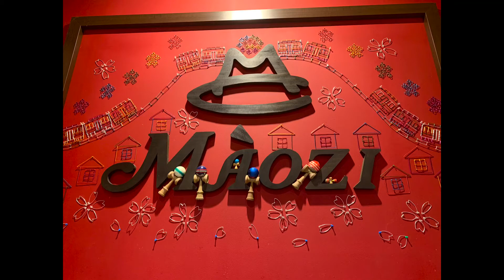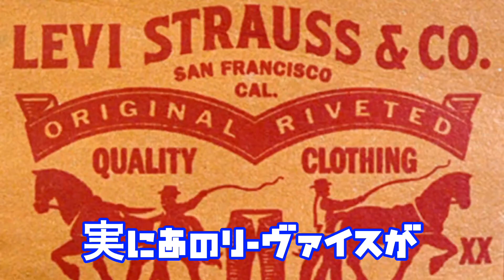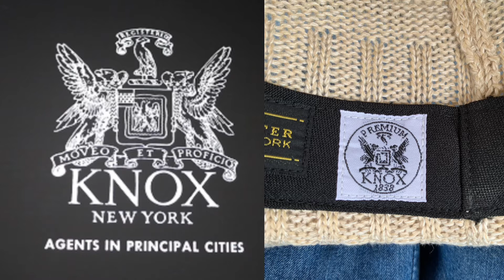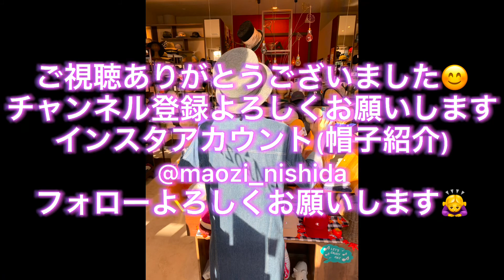【大統領、大富豪に愛された 老舗HATブランド『KNOX』を語る】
今回はアメリカの老舗HATブランド『KNOX』ノックスを語り

帽子親父が被っているイスラムワッチの紹介

私なりの被り方のコツみたいなものを話してみました。

帽子を中心に帽子親父のやりたい事をゆるーく発信していきます✌︎

入荷商品の情報メインです。